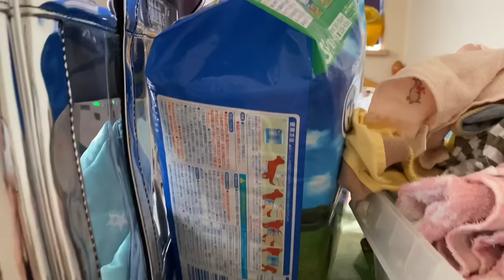A walk a visit and a room tour of our poodles in Japan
Having a dogs or pets in our life help us reduce stress and cope with our present situation now so watch how adorable they are